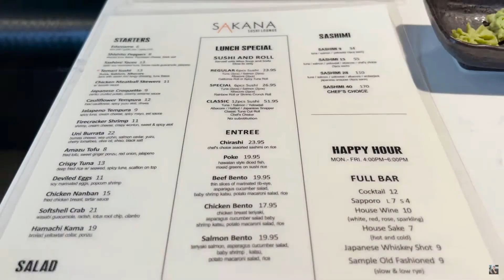Client Gets scammed For $250,000 In NFTs | Anthony Considers Buying A $100,000 German Shepard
Anthony’s client got got scammed for $250k in NFTs ( Bored Ape Yacht Club ). Anthony then talks about getting a $100k German Shepard for protection.